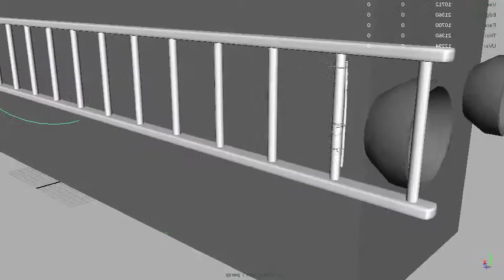Taking Ladder Off the Truck - Sam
Here is some good animation from Sam of Leonard the Lizzard